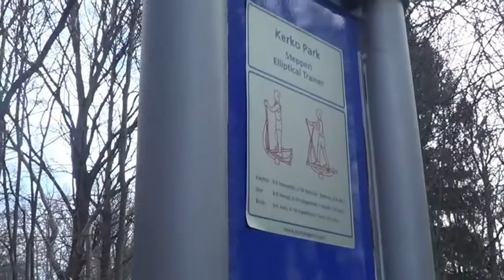Nazar na zarjadke v lesy.